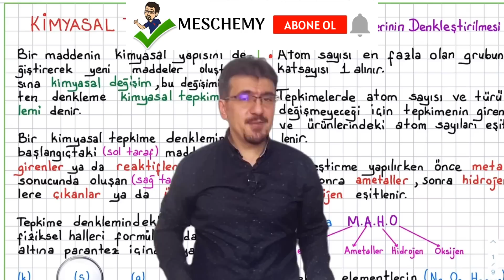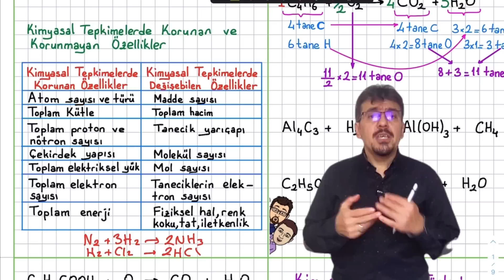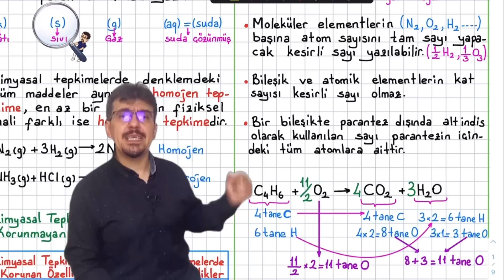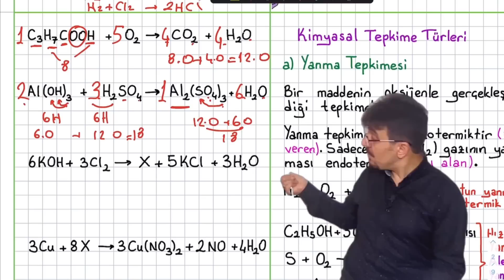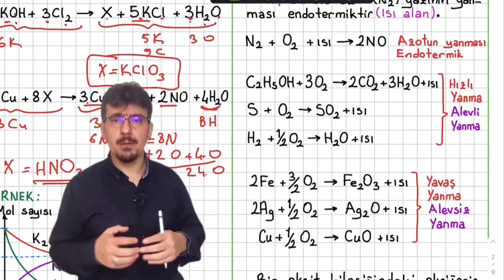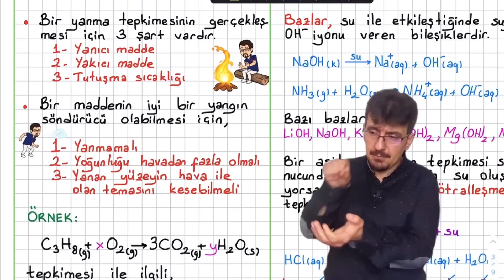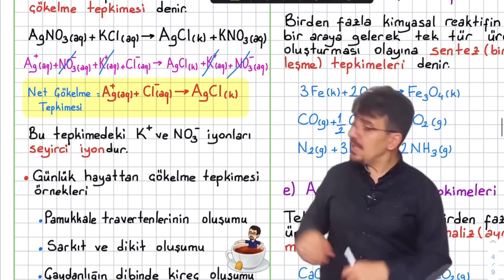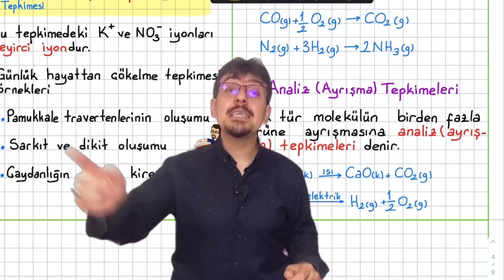Kimyasal denklemler tyt ayt yks 2022 10.sınıf konu anlatımı kimyasal tepkimeler pdf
Kimyasal denklemler tyt ayt yks 2022 10.sınıf konu anlatımı mol kavramı pdf